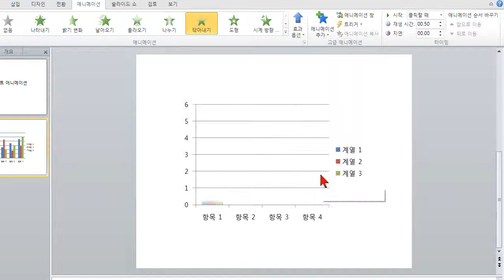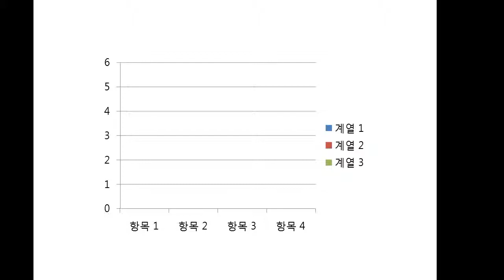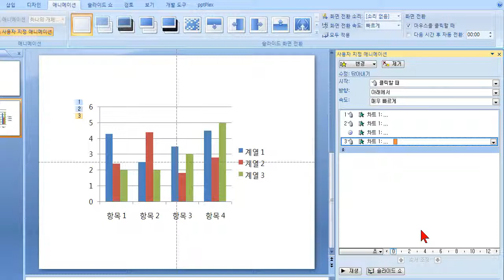파워포인트 차트 애니메이션 / PowerPoint Chart Animation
2007과 2010의 차이를 조금 설명하면서..

사실 저는 애니메이션을 거의 사용하지 않지만,
차트 애니메이션을 중요하게 생각합니다.
왜냐하면 강의나 연구 발표에서, 이 차트 부분이
가장 클라이막스에 해당하기 때문이지요.